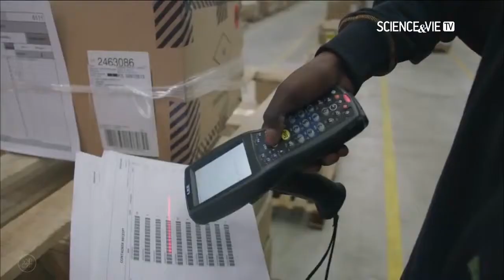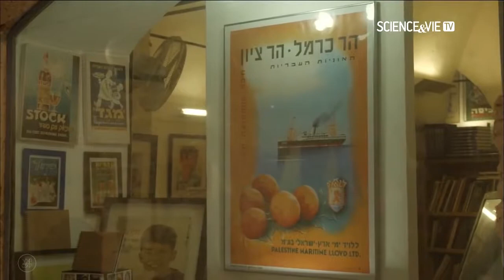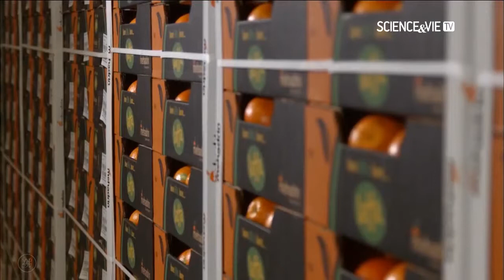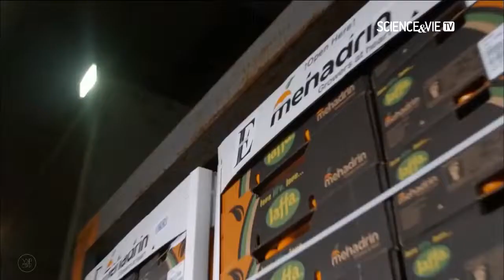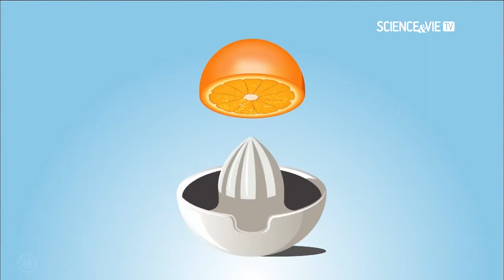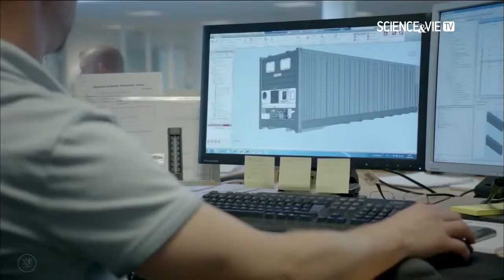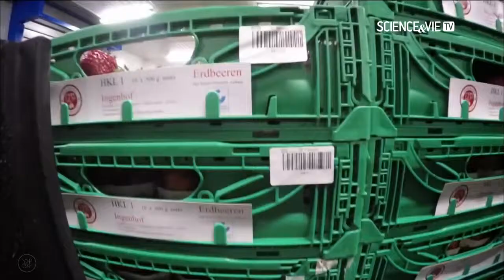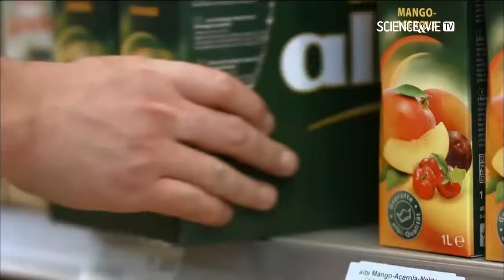Nereden Geliyor - Yafa Portakalı 1080p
Nerden Geliyor? Yafa Portakalı 1080p HD.